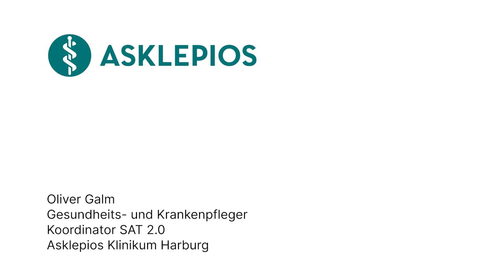Warum gibt es ein Einspringmanagement im KH? - 60 Sekunden Medizin | Asklepios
Das Einspringmanagement im Krankenhaus ist wichtig, um flexibel auf Personalausfälle, beispielsweise aufgrund von Krankheit, zu reagieren. Es beinhaltet Maßnahmen wie die Umverteilung von Aufgaben, die Ermöglichung von Vertretungen oder die Hinzuziehung von Ersatzkräften. Das Ziel ist es, sicherzustellen, dass trotz personeller Engpässe eine kontinuierliche und angemessene Versorgung der Patienten gewährleistet ist. Oliver Galm, Gesundheits- und Krankenpfleger und Koordinator SAT 2.0 am Asklepios Klinikum Harburg spricht über das Einspringmanagement im Krankenhaus.